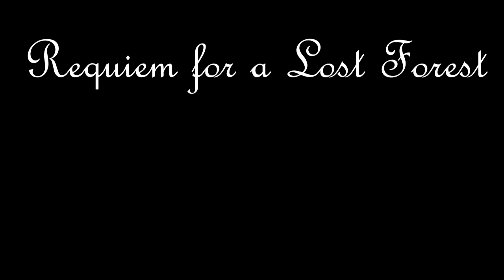Requiem for a Lost Forest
Requiem for the Lost Forest                                 Charles W. McClung

I. Rim of the World
II. Rhetoric

In August of 2013 a small fire started at the Rim of the World in Groveland, CA. Within a few weeks it had exploded to over 100,000 acres with no signs of stopping. By the end of October it had blackened 250,000 acres of the Stanislaus National forest. After a year of fighting and 260,000 acres it was finally declared out on November 4, 2014. Requiem of the Lost Forest is a musical painting of the Rim Fire, drawn from first hand experiences. The first movement, “Rim of the World” paints the start of the fire and the conquest to bring down the wrath of nature. Using techniques made popular by Krystov Penderecki I try to recreate the uncomfortable restlessness of living in the shadow of such a blaze. This is then followed (attacca) by the second movement “Rhetoric” I try to veer away from the cliche happy ending and more accurately portray the aftermath of such an event. Because of the amounts of national attention the fire received the local politics that followed the fire were nothing short of treachery and deceit. From contractors fighting over bids and people fighting for power and accountability there was no room for appreciation. This is represented by the the second violin that may choose to go rogue and try to undermine the first violin creating an unstable foundation for the quartet. The musical ending is entirely up to the cellist they have the choice to end it with peace and quiet or with anger still festering away at their conscience.